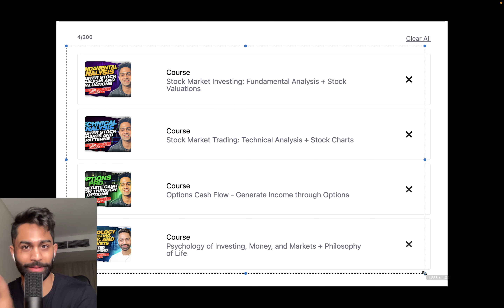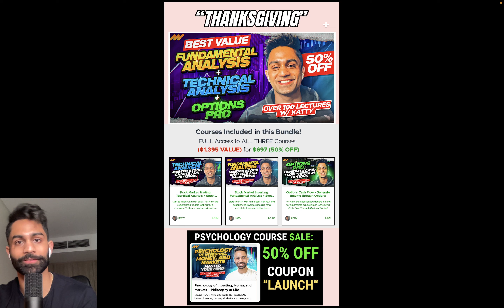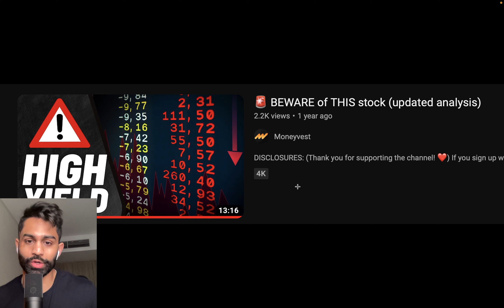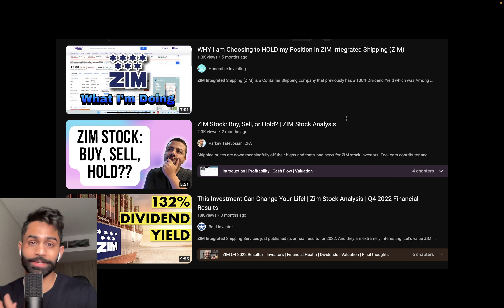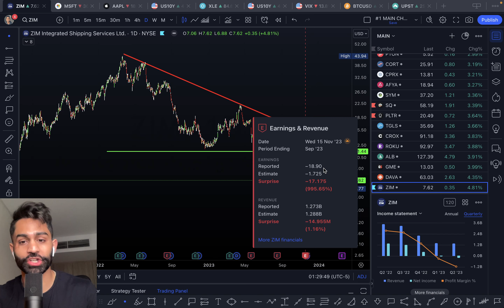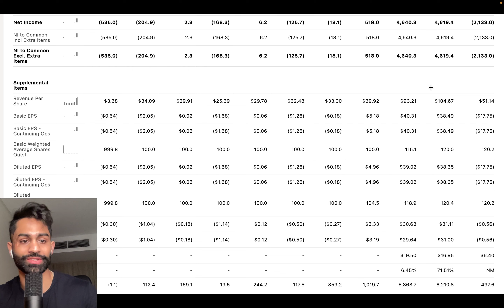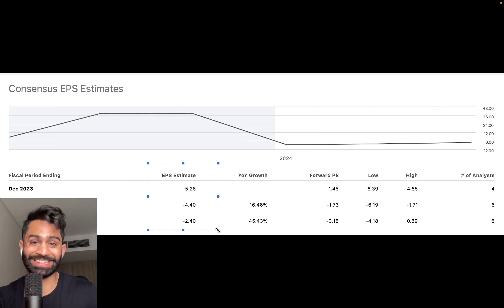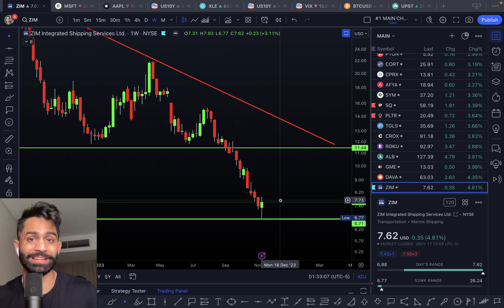🚨 AVOID THIS Stock (Not a BUY for me)